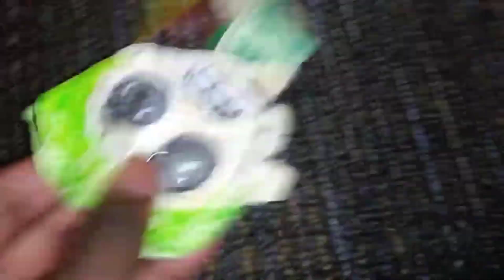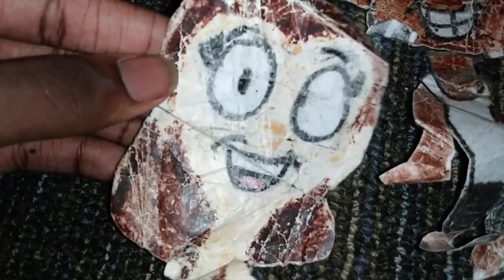Lakey's Hair - Swallow a Grape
Lakey tries to swallow grapes and See how much he would choke.